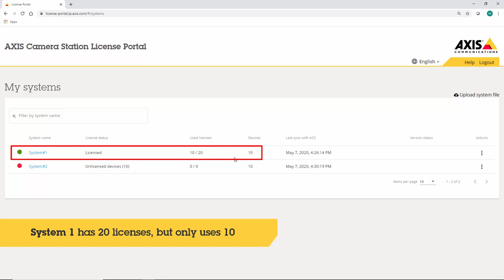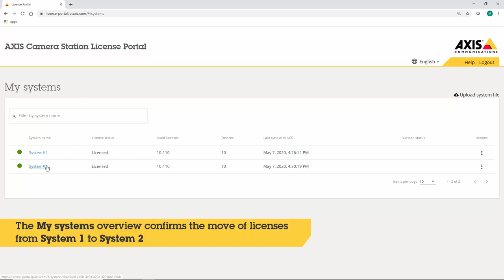AXIS Camera Station - moving license to a new server (ACS 5 versions only)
This video shows how to move a license key to a new server due to, for instance, a hardware failure or a new AXIS Camera Station installation.
The video applies to versions of AXIS Camera Station 5. This is not applicable to AXIS Camera Station Pro and AXIS License Manager is used for these solutions.